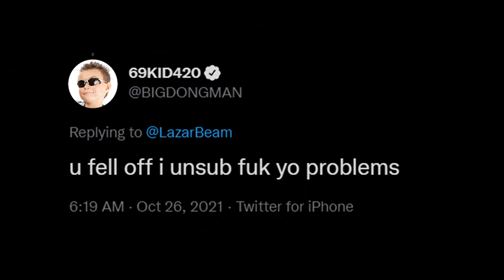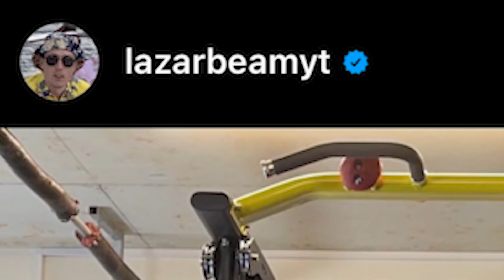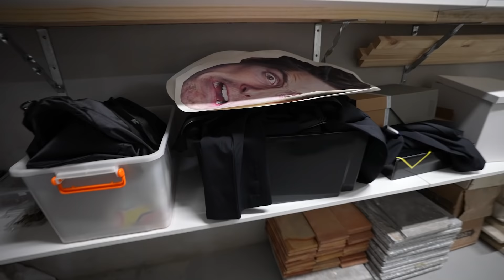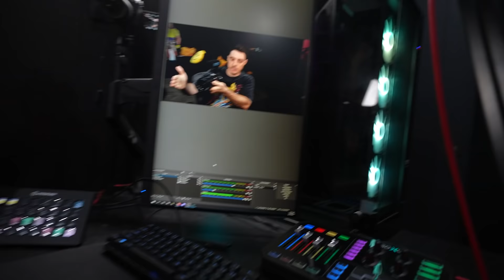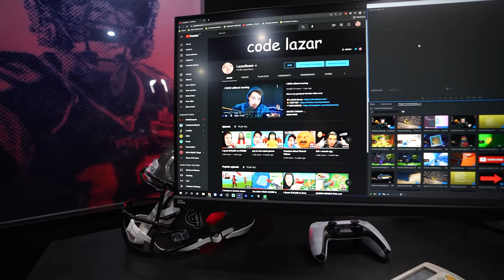LAZARBEAM OFFICE TOUR (insane)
lazarbeam has a very cool setup